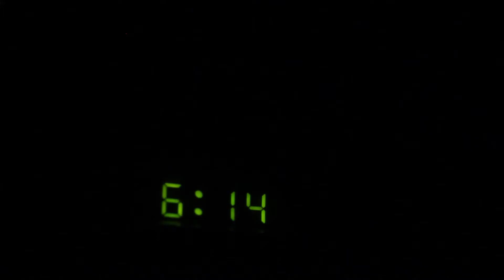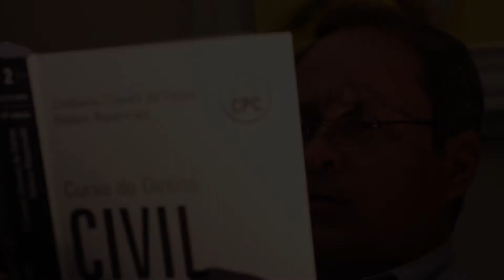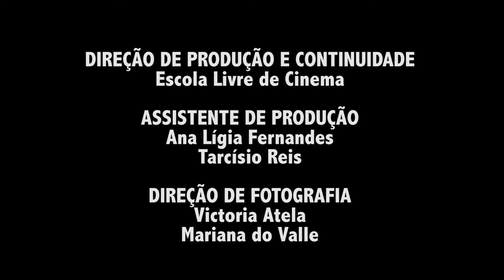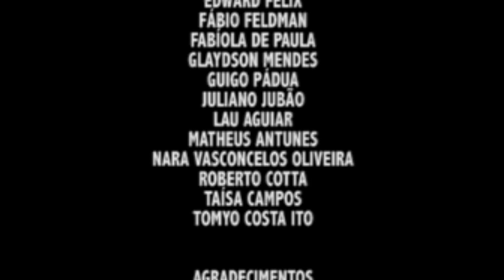UMA QUESTÃO DE ESCOLHA | curta-metragem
"Uma Questão de Escolha" (drama, cor, 2018).

Roteiro: Luiz Esmeraldo e Ana Valtudes
Direção: Luiz Esmeraldo
Elenco: João Valadares, José Bueno, Abdon Braga, Bianca Zanol, Liz Montanare, Livy Montanare, Leônidas José, Cláudio Costa Val, Marco Fugga, Yan Oliveira, Gabriel Zanol, Vitor Valtudes, Lucas de Filippo, Alice Oliveira Castro
Equipe Técnica: Ana Lígia Fernandes, Ana Valtudes, Bianca Faria, Dora Torres, Mariana do Valle, Mariana Rodrigues, Regina Emília, Tarcísio Reis, Victoria Atela
Monitoria: Álvaro Starling, Cláudio Costa Val